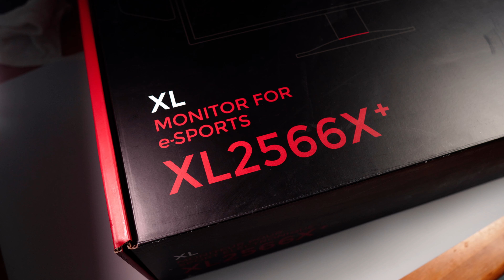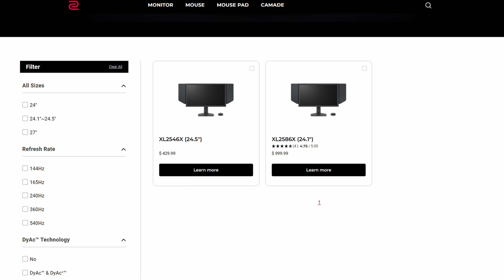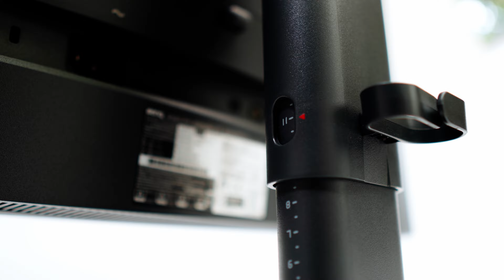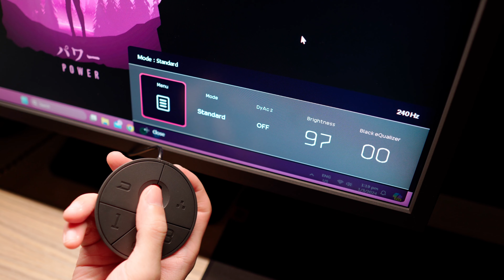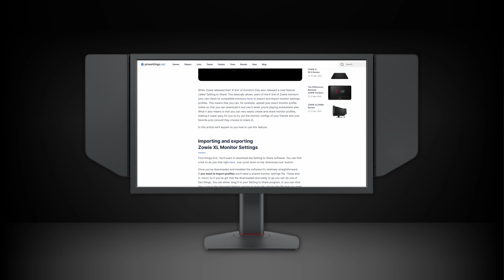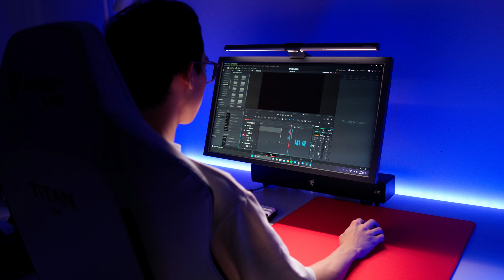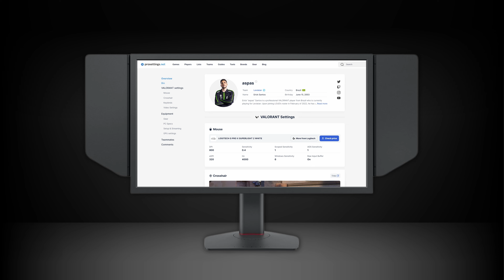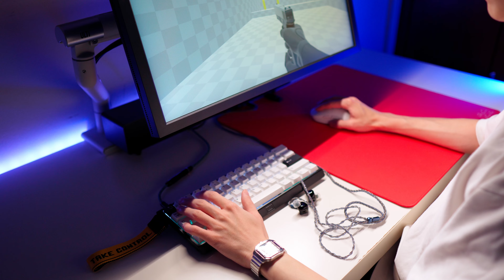ZOWIE XL2566X+ [400Hz, DYAC2, NEW TN PANEL] - Best Esports Monitor IMPROVED | Before You Buy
Here’s a first look at Zowie’s latest XL2566X+ 400Hz Esports monitor which is an upgrade from the XL2566K 360Hz. The new XL2566X+ has all the new tech found in the two current monitors in Zowie's XLX series but this introduces a NEW FAST TN PANEL to enhance color performance. It provides more vibrant hues and greater clarity to help identify game targets.

This NEW FAST TN PANEL has faster electrical conductivity, making it feel incredibly responsive and a benefit of less overshoot over the previous Fast TN Panel used in the XL2546X and XL2586X. While it is a marginal improvement in this aspect, the tech featured in Zowie's XL2566X+ Esports Monitor makes it a compelling upgrade for gamers on the XLK series monitors, and what could very well be the Best Gaming Monitor available today. *This is NOT a technical review.

Time Stamps
0:00 Hi Wasabi!
0:34 What's Included
0:56 Expectations
1:45 Zowie Priorities
2:03 Refresh Rate
2:14 New Fast TN Panel
2:57 DyAc 2
3:35 Esports Design
4:09 S-Switch
4:36 XL Setting to Share (Software)
5:50 How to Choose
6:49 Personal Preference
7:28 Conclusion (3 Likes)
8:24 Conclusion (3 Recommendations)
10:07 Final Thoughts

Case: Lian-li O11 DYNAMIC
CPU: AMD Ryzen 7 5800X 8-Core
RAM: XPG DDR4 D50 RGB 8GB 3600MHz x2
MOBO: Gigabyte B550 VISION D-P
GPU: GIGABYTE Vision GeForce RTX 3080